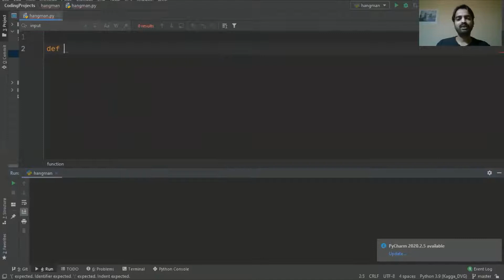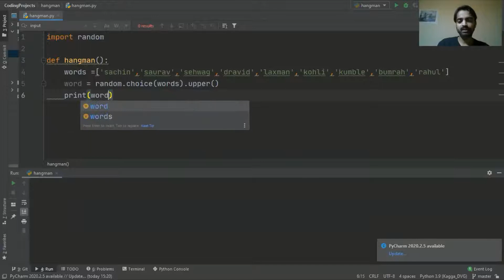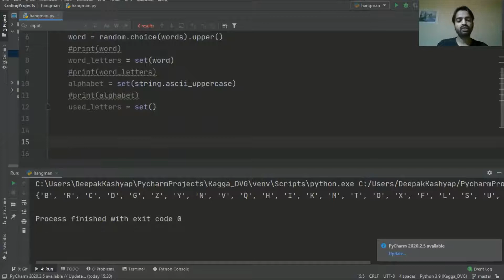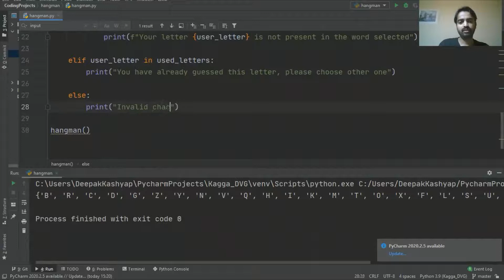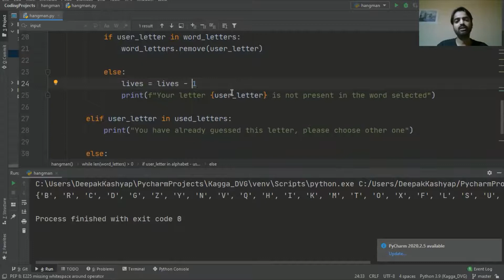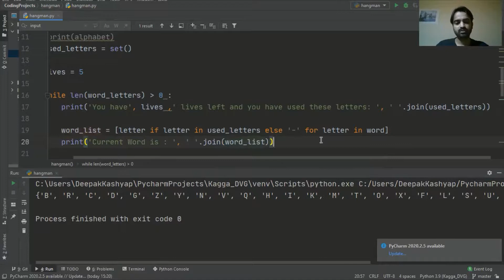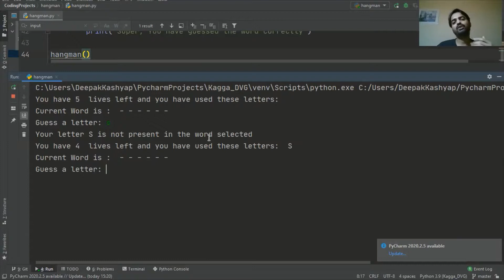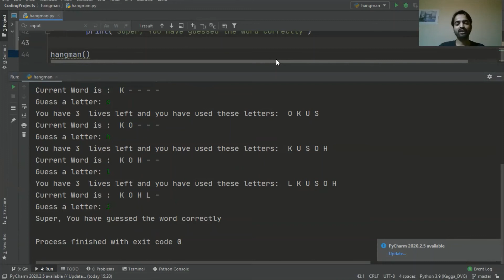Hangman | Coding Projects in Python | For Beginners | In Kannada | ಕನ್ನಡದಲ್ಲಿ ಪೈಥಾನ್ ಕಲಿಯಿರಿ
'Coding Projects in Python' is a fun learning course where the student would be introduced to basic concepts of python through various interactive applications.

Python is a multi-purpose programming language. It is used widely for Machine Learning, Data Science, Web Development, Automation of tasks etc and provides great flexibility and is powerful because of the built-in functions or methods.

Overview:
In this course we do cover various applications ranging from snippets to gaming which introduces user to basic concepts of python.

1. Dice Cricket:
   Gaming application which simulates dice cricket where user gets a chance to roll a dice and keep scoring until user rolls and gets an option which is deemed to be out. In this application we make use of python concepts like random functions, if-else structure , user input etc
2. Fizz Buzz:
   The FizzBuzz problem is a classic test given in coding interviews. The task is simple: Print integers 1 to N, but print “Fizz” if an integer is divisible by 3, “Buzz” if an integer is divisible by 5, and “FizzBuzz” if an integer is divisible by both 3 and 5. In this application we use arthimetic operators, if-else and few other simple python concepts
3. Isogram and Palindrome:
   Isogram is a word with no repeating letters (such as ambidextrously) or, more broadly, a word in which the letters occur an equal number of times. It is also known as a non-pattern word. A palindrome is a word, number, phrase, or other sequence of characters which reads the same backward as forward, such as madam or racecar. In this application we will learn sets in python along with string slicer concepts.
4. Guess the number:
   Two variants of the application is possible where in first user guesses the random number which would be generated by the program and later computer guesses the number which user would have thought in the beginning of the game. This application helps to learn python concepts like getting user inputs, random functions, comparison operators etc
5. Madlibs:
   Mad Libs is a phrasal template word game which consists of one player prompting others for a list of words to substitute for blanks in a story before reading aloud. This fun game helps to learn python concepts such as string formation, user inputs etc
6. Password Generator:
   In this application we would generate password based on different complexity. This program will help us learn about various string libraries, for loop and string concatenation concepts of python.
7. Fibonacci:
   In mathematics, the Fibonacci numbers, also called as the Fibonacci sequence is a series in which each number is the sum of the two preceeding ones, starting from 0 and 1. This application helps to know about the while loops along with parameter initialization concepts of python.
8. Hangman:
   Hangman is a guessing game for two or more players. One player thinks of a word, phrase or sentence and the other tries to guess it by suggesting letters within a certain number of guesses. This fun game helps us to learn python concepts like iterations, user inputs etc
9. Rock Paper Scissors:
   Rock paper scissors is a hand game for two or more players. Participants say “rock, paper, scissors” and then simultaneously form their hands into the shape of a rock (a fist), a piece of paper (palm facing downward), or a pair of scissors (two fingers extended). The rules are straightforward: "Rock smashes scissors", "Paper covers rock", "Scissors cut paper". This gaming application helps to learn python concepts of comparison operators, if-else structure, random function etc
10.Tic Tac Toe:
   Tic-tac-toe is a paper-and-pencil game for two players, X and O, who take turns marking the spaces in a 3×3 grid. The player who succeeds in placing three of their marks in a diagonal, horizontal, or vertical row is the winner. This gaming applications helps to learn about python concepts such as functions, their invocation, comparison operators etc

Level: Beginner

Benefits of the Course:
1.Fun projects to learn python concepts
2. Helpful for Interviews
3. Course completion certificate from Kaliyona

Requirements:
1. Good to be aware of basics of python

Target Audience:
1. Anyone new to Python
2. Anyone interested to learn basic concepts and applications in python
3.  Students to create project portfolio
4.  Anyone interested to learn Python with some fun

Materials Included:
1. Course Completion Certificate